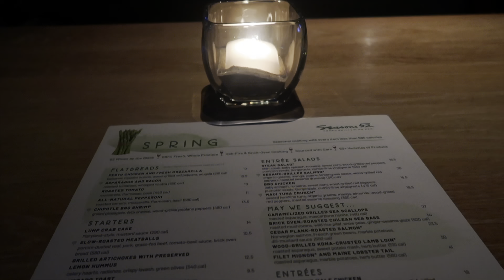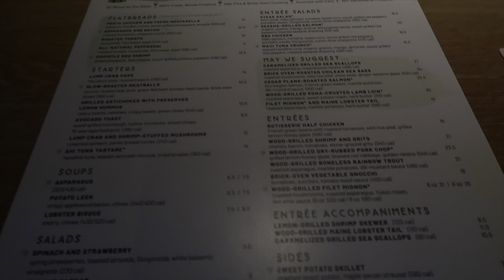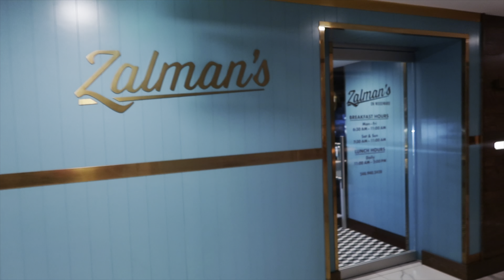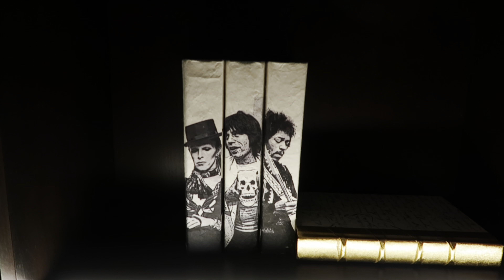LUXURY SELF CARE VLOG | SOLO DATE | LUXURY HOTEL | LUXURY SHOPPING | PINK AESTHETIC | FOOD & DRINKS